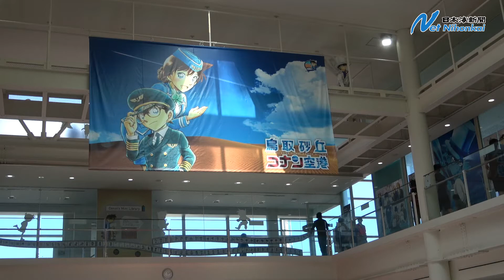歴代CA制服でポーズ 日本海新聞